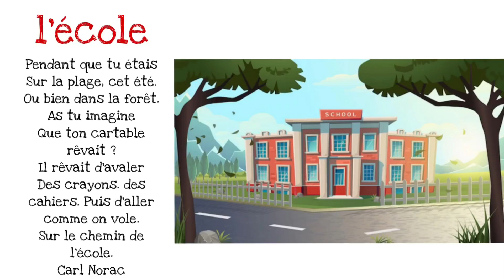poésie l'école CP CE1 CE2